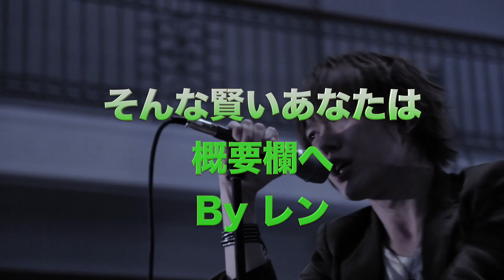【ホワイトノイズ】MVじゃないと分からない隠されたポイントとは！？【Official髭男dism / TVアニメ『東京リベンジャーズ』聖夜決戦編 主題歌】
謎に一ヶ月寝かせた動画！

今更聞けないホワイトノイズの注目ポイントを紹介！

本編 1:11~

2023年1月7日(土)放送スタート
TVアニメ『東京リベンジャーズ 聖夜決戦編』オープニング主題歌

新曲
新アルバム
藤原 聡
小笹 大輔
楢崎 誠
松浦 匡希
パラボラ
ラフター
プリテンダー
パラボラ
イエスタデイ
ヒゲダン